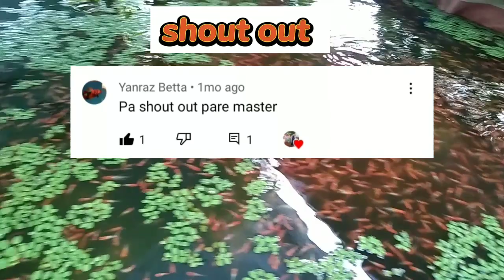Tips para humaba pa Ang Buhay Ng ating Firecracker Swordtail Jay CarbonBuca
Welcome back mga Ka-Isda 😀
Medyo natagalan po mag upload Kasi busy.
Firecracker Swordtail po Ang tpic natin ngayon at mga tips kung paano madagdagan Ang Buhay Ng ating alaga.

Mga Kagamitan
cutter
styro
ocean free/pampatulog
small aquarium

panoorin lamang po Ang buong Vedio mga Ka-Isda 😀